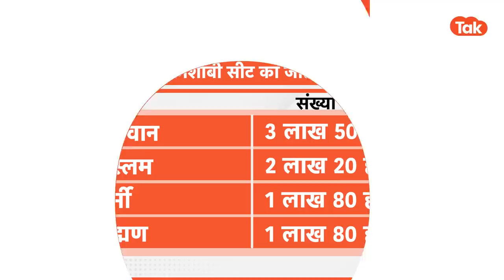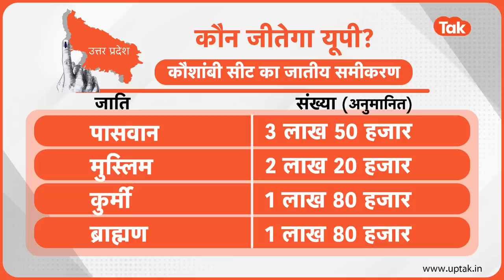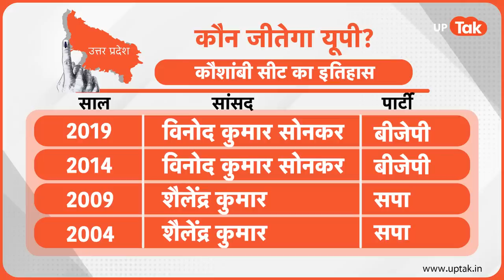Kaun Jeetega UP 2024: केशव मौर्या के इलाके में बीजेपी की हार-जीत तय करेंगे राजा भैया?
Kaun Jeetega UP 2024: कौन जीतेगा यूपी में देखिए, कौशांबी सीट का हाल. इस सीट पर केशव मौर्या, रघुराज प्रताप सिंह राजा भैया और पल्लवी पटेल की साख दांव पर हैं. जानिए, क्यों बीजेपी के लिए फंस गई है सीट?